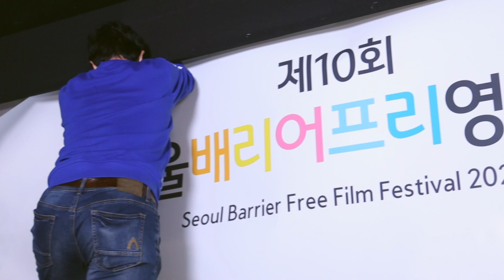제10회 서울배리어프리영화제 폐막영상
일시: 2020년 12월 1일(화) 오후 7시

제10회 서울배리어프리영화제 폐막영상입니다.

제10회 서울배리어프리영화제와 함께 해주신 모든 분들께 감사드립니다.
2021년 제11회 서울배리어프리영화제에서 건강한 모습으로 다시 뵙겠습니다. ^^

제10회 서울배리어프리영화제
Seoul Barrier Free Film Festival 2020 (BAFF 2020)
●온라인 11월 11일(수)~12월 1일(화) 한국영화데이터베이스 KMDb
●오프라인 11월 13일(금)~11월 15일(일) 한국영상자료원 시네마테크KOFA